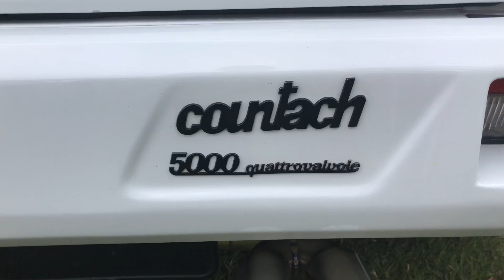Concourse In The Hills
Enjoyed seeing the awesome vehicles at Concourse In The Hills.

Also, click that bell icon to get notified when I upload a new video.